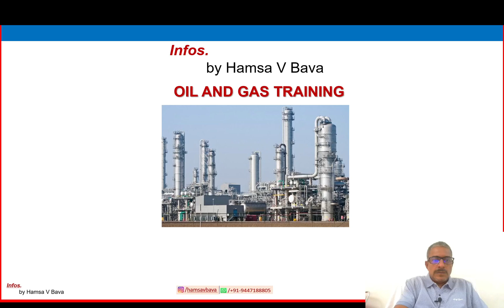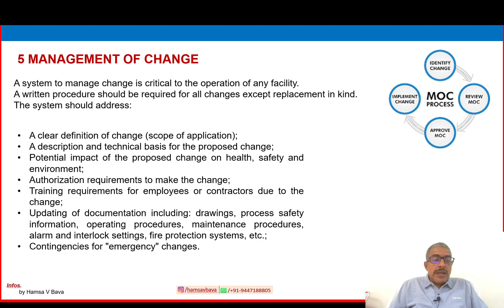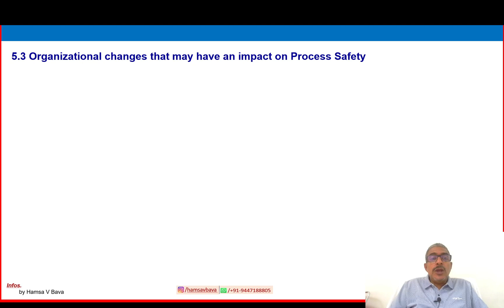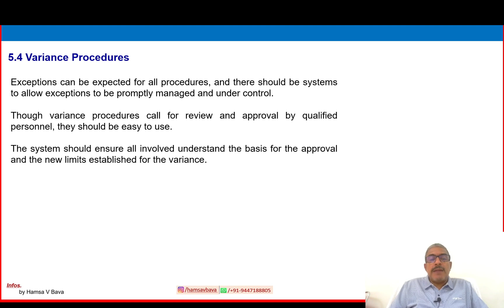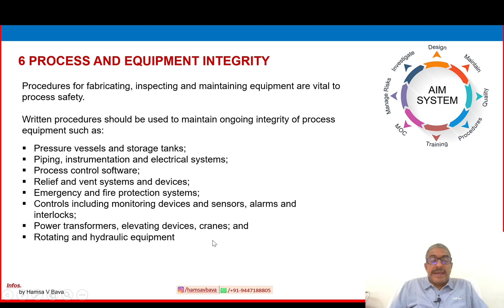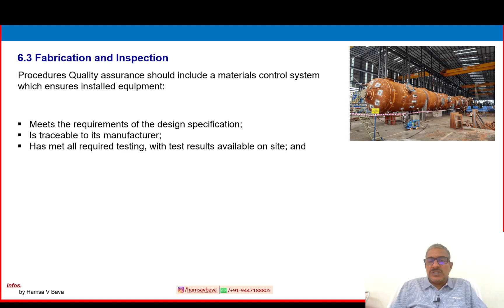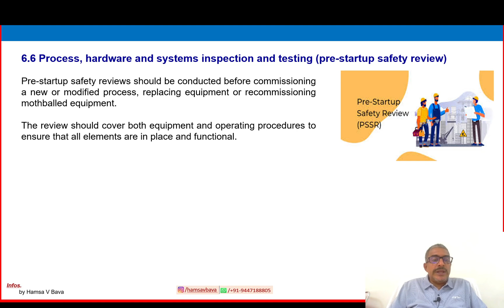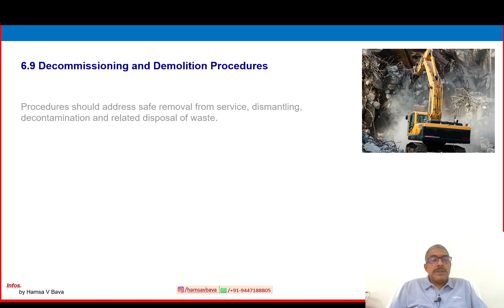Process Safety Management (PSM) - Part 5&6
Process safety management (PSM) is addressed in specific standards for the general and construction industries.
Process Safety Management, or PSM, is an OSHA standard that requires employers to identify, evaluate, and control the hazards associated with the highly hazardous operations and chemicals used in their processes.

A key provision of the standard requires employers to conduct a thorough risk analysis of the entire operating process
Process safety management (PSM) is a practice to manage business operations critical to process safety
The objective of process safety management (PSM) is to ensure that potential hazards are identified and mitigation measures are in place to prevent unwanted release of energy or hazardous chemicals into locations that could expose employees and others to serious harm.

PSM is essential for managing complex chemical operations as well as simple operations involving hazardous materials.
The term Process Safety Management (PSM) became prominent because of an OSHA regulation that requires businesses to properly manage hazardous chemicals, with the goal of creating safe workplaces and preventing “unexpected releases of toxic, reactive, or flammable liquids and gases” that can cause disasters.
The key processes of a safety management system are hazard identification, occurrence reporting, risk management, performance measurement, and quality assurance.
Crafting policies and procedures in your organization that will be implemented also plays an essential role in the direction of your program
These pillars — management commitment; understanding hazards and risks; management of risks; and learning from experience — make up the key elements of an effective management system.
By watching this video, you will have a clear understanding on Process safety Management system using in oil and gas industry

Please join my telegram channel for latest updates and other information
Infos. By Hamsa V Bava Telegram channel

from identifying training gaps, setting training modules,
delivering online/class room trainings to assessing training objectives.